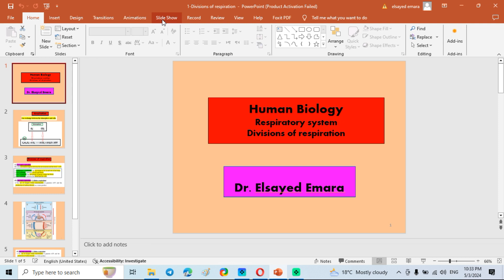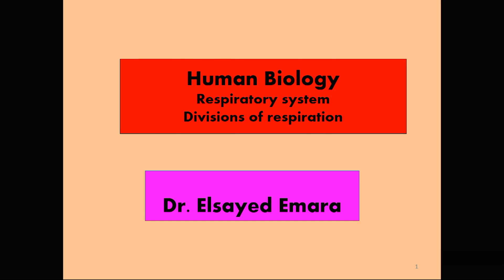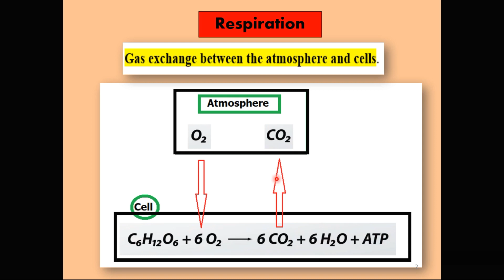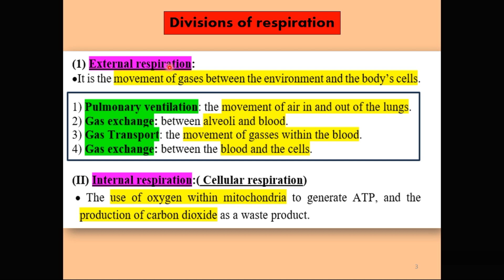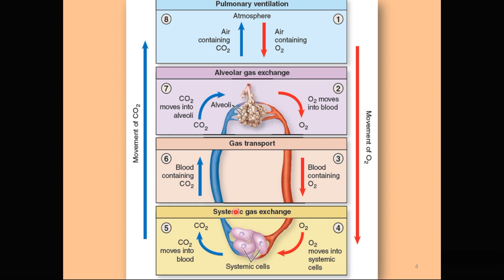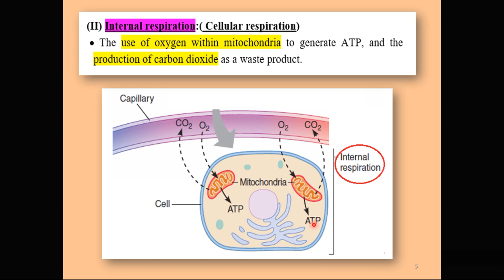1 Divisions of respiration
Human biology-Respiratory system